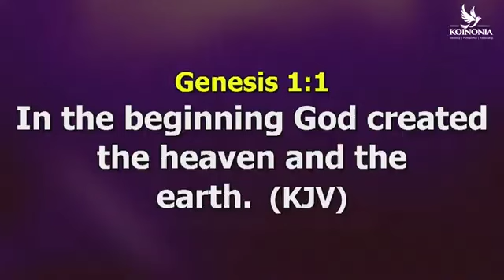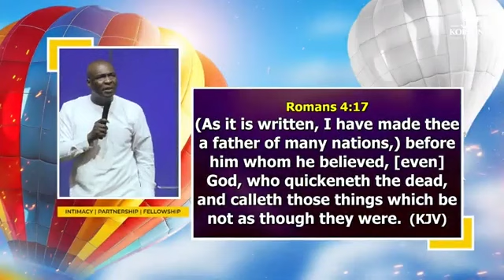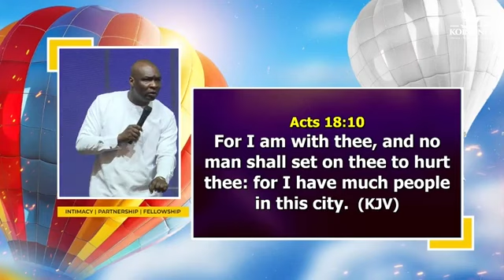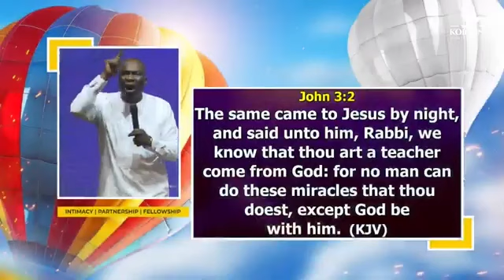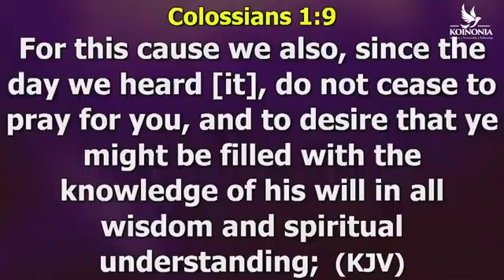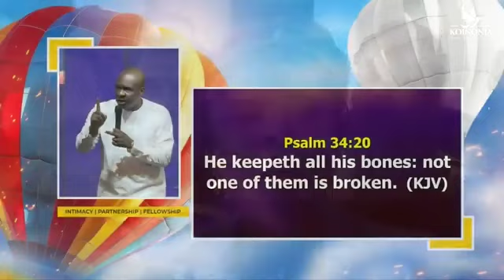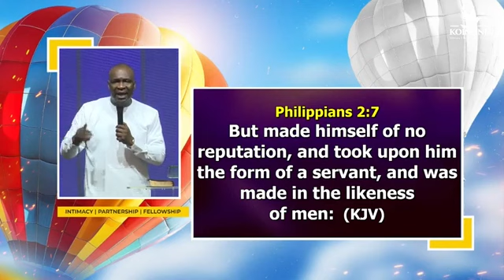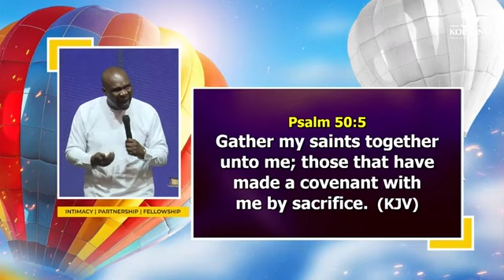HAVING GREATER LIGHT - APOSTLE JOSHUA SELMAN